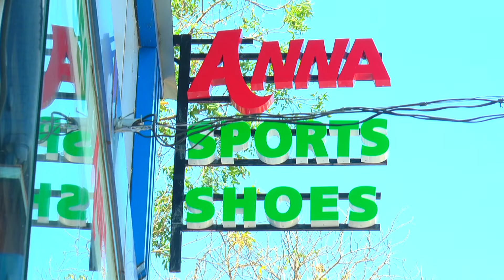ചേലക്കര::പുലാക്കോട് റെഡ് ബോയ്സ് ക്ലബും DYFI എ കെ ജി യൂണിറ്റും സംയുക്തമായി അനുമോദനം നടത്തി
ചേലക്കര::പുലാക്കോട് റെഡ് ബോയ്സ് ആർട്സ് &സ്പോർട്സ് ക്ലബും DYFI എ കെ ജി യൂണിറ്റും സംയുക്തമായി അനുമോദനം നടത്തി